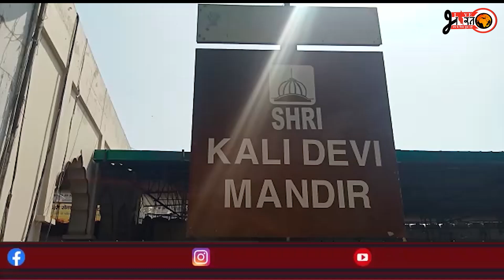गर्मी के मौसम को देखते हुए हुए पहले नवरात्र से ही मंदिर के बाहर टेंट लगाया जाएगा